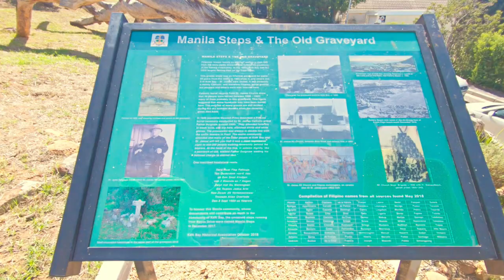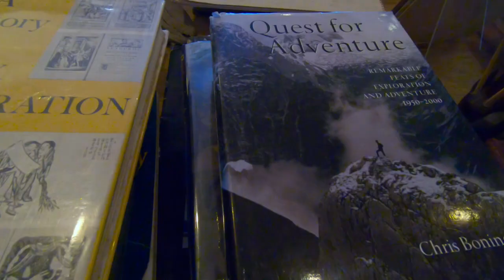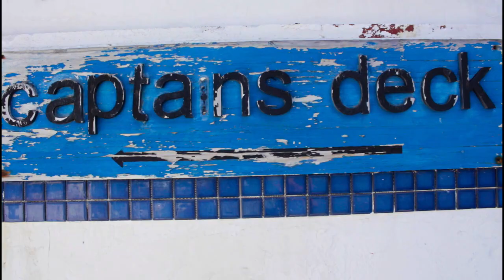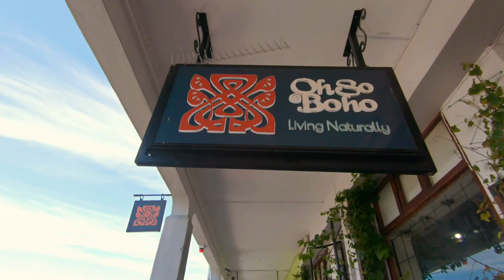Kalk Bay,Western Cape South Africa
Kalk Bay (Afrikaans: Kalkbaai) is a fishing village on the coast of False Bay, South Africa and is now a suburb of greater Cape Town. It lies between the ocean and sharply rising mountainous heights that are buttressed by crags of grey Table Mountain Sandstone. A literal translation from the Dutch/Afrikaans name "Kalkbaai" is "Lime Bay". This derives from the vast deposits of mussel shells found there, which early settlers burned to make lime for construction.

0:00 Latifa Cozyn - Cut Above Tours
1:48 Simon Curtis - Quagga Books
3:10 Gary Riley - The Brass Bell
3:50 Andreas - Chartfield Guesthouse
5:05 Tony Trimmel - Kalk Bay Harbour
5:44 Traci Kwaai - Aweh Kaapstad